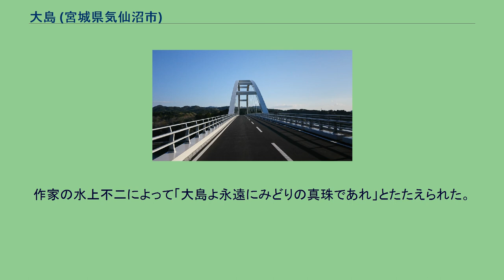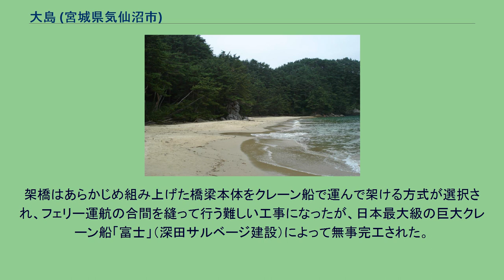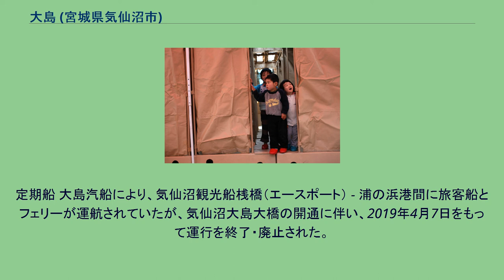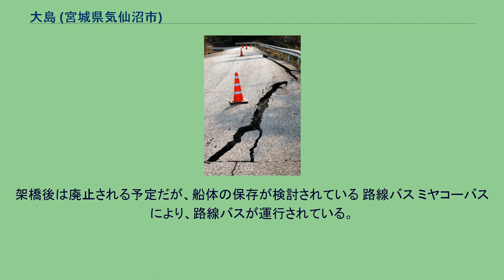大島 (宮城県気仙沼市)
唐桑半島の西岸から見た気仙沼大島（2009年11月5日） 十八鳴浜（2013年5月6日） 気仙沼大島大橋（大島側から撮影） 大島（おおしま）は、日本の東北地方の三陸海岸に位置する、面積8.50平方キロメートルの島。
行政上は宮城県気仙沼市に属する有人島。
通常「大島」と呼ばれるが、全国各地にある他の「大島」と区別する場合「気仙沼大島（けせんぬま おおしま）」と呼ばれる。
2012年時点で約1000世帯約3,000人が暮らし、面積・人口共に宮城県および東北地方最大の島である。
気仙沼市街地の対岸正面に位置する。
三陸海岸に特徴的なリアス式海岸の一つ、気仙沼湾の入口にある。
本土とは大島瀬戸によって隔てられ、最も狭い場所で230メートルしか離れていない。
気仙沼湾の入口に大島があることで湾内は常に穏やかであり、気仙沼漁港は天然の良港となっているため、「気仙沼の防波堤」とも呼ばれている。
ただし、2011年（平成23年）3月中旬に起きた東日本大震災の際は津波の規模が大きく、島自体と気仙沼市街も甚大な被害を受けた。
大震災の時、津波で船舶が流されて大島は孤立したが、その時にはアメリカ海軍航空隊による空輸と揚陸艦エセックスから揚陸艇で上陸したアメリカ海兵隊第31海兵隊遠征隊による支援活動があった。
島の最高点は島の北部、本土対岸にある亀山（標高235m）である。
亀山の頂上には希少な「緑の桜」（御衣黄）が自生し、鳴き砂海岸である十八鳴浜（くぐなりはま）など、自然が豊かな島である。
作家の水上不二によって「大島よ永遠にみどりの真珠であれ」とたたえられた。
島の周囲には大前見島、小前見島、黒崎島といった無人島や岩礁がいくつかある。
2011年3月11日の東日本大震災では島が一時孤立した。
東日本大震災におけるトモダチ作戦で大島に着陸したアメリカ海軍航空隊員から救援物資を受け取る子供たち（緑のふれあい広場、2011年3月21日） 東日本大震災で設置された仮設シャワールーム（2011年3月26日） 津波によって破壊された気仙沼市営亀山リフトの乗り場（浦の浜港、2011年4月1日） 冠水し、瓦礫が散乱した通り（浦の浜港、2011年4月1日） 東北地方太平洋沖地震により道路に沿って走った亀裂（大初平、2011年4月2日） 島内に宮城県道208号大島線が通っている。
東日本大震災で島が一時孤立した経験から、気仙沼市鹿折と大島の間の大島瀬戸で「気仙沼大島大橋」（別名：鶴亀大橋）の架橋工事が進められ、アクセス路となる対岸の宮城県道218号大島浪板線拡幅と合わせて、2019年（平成31年）4月7日に開通した。
県道大島浪板線自体も震災で壊滅的被害を受け、遅れが懸念されていたが、アプローチ道路を大震災の津波の高さよりも高いものにして、整備し直すこととなり、2012年（平成24年）1月27日に事業着手式が行われている。
架橋はあらかじめ組み上げた橋梁本体をクレーン船で運んで架ける方式が選択され、フェリー運航の合間を縫って行う難しい工事になったが、日本最大級の巨大クレーン船「富士」（深田サルベージ建設）によって無事完工された。
NHKの人気ドキュメンタリー番組『プロフェッショナル 仕事の流儀』では「file:322　巨大クレーン船 ～男たちは、“希望”をかける～」と銘打って、工事に携わった技術者達にフォーカスを当てた内容が開通の月（2017年4月24日）に全国放送された。
なお、クレーン船「富士」は大震災の時にも気仙沼港に駆けつけて復旧作業に従事した。
以下の交通機関の内容については、東日本大震災以前の情報も含まれるため、現在の状況とは異なる場合があることに注意。
定期船 大島汽船により、気仙沼観光船桟橋（エースポート） - 浦の浜港間に旅客船とフェリーが運航されていたが、気仙沼大島大橋の開通に伴い、2019年4月7日をもって運行を終了・廃止された。
臨時船 1970年以降、12人乗り「ひまわり」が大島汽船が運航しない夜間の急患などを運んできた。
東日本大震災では、船を外海に移動させることで津波により陸地に叩きつけられることを防ぐ沖出しで損壊を免れ、震災2日後から約8カ月間、島民らを無償で運んだ。
架橋後は廃止される予定だが、船体の保存が検討されている 路線バス ミヤコーバスにより、路線バスが運行されている。
タクシー 島の多くの区域が三陸復興国立公園に指定されている。